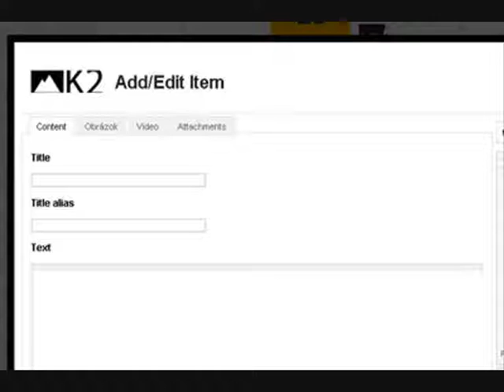Ako pridať nový článok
Textový editor na pridávanie článkov pre registrovaných členov klubu